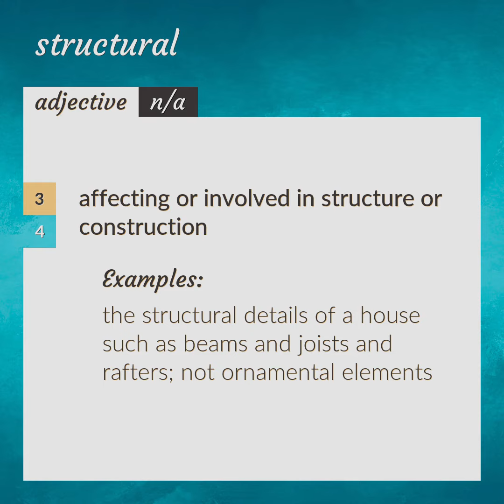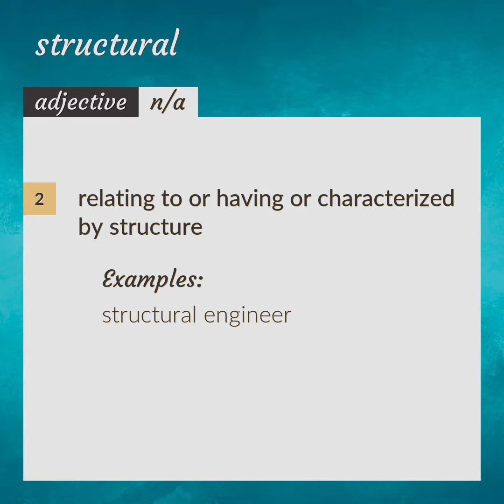Structural | meaning of Structural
What is STRUCTURAL meaning?